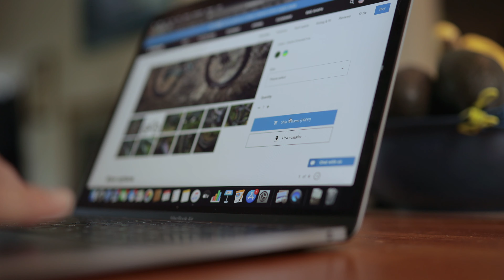Ryan Howard's Trek Ticket home delivery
Trek Factory Racing C3 rider Ryan "R-Dog" Howard takes advantage of free home delivery from Trek Bikes during the coronavirus quarantine.